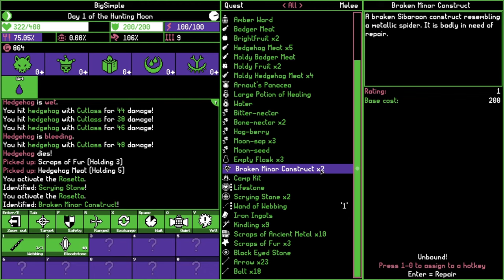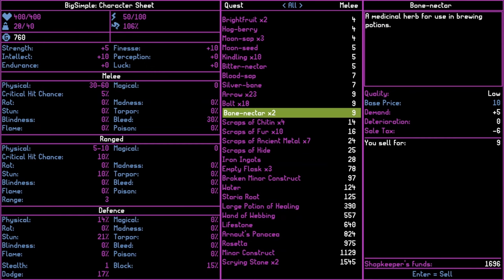A Vision In The Web - Moonring